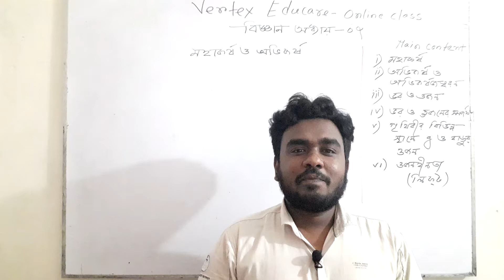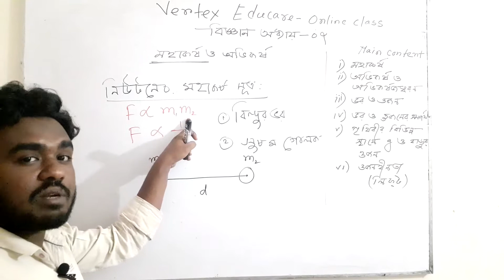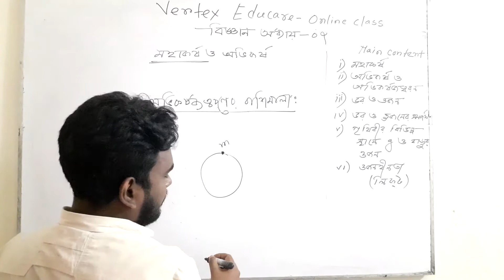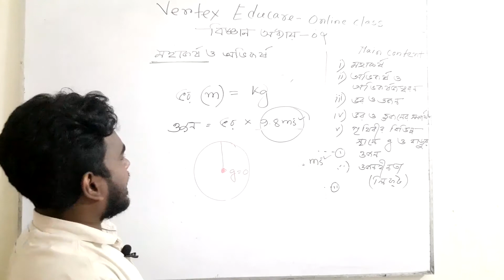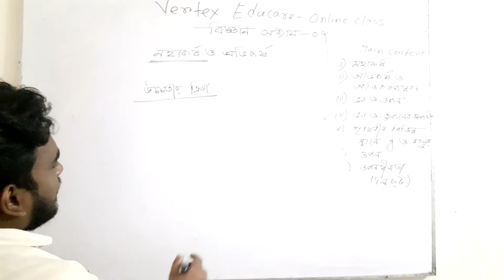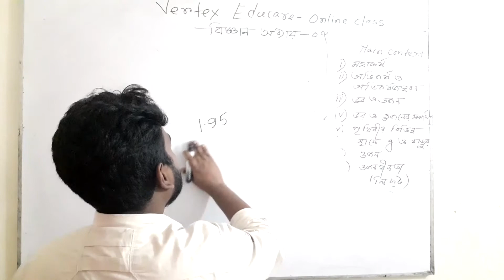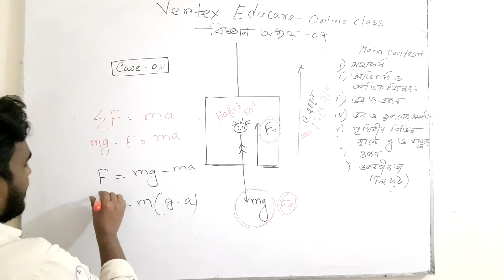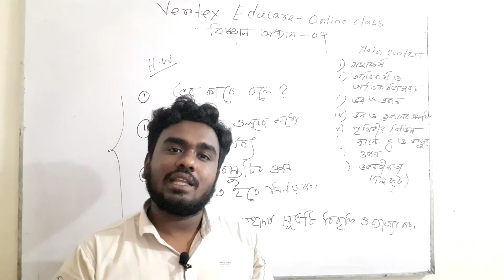জেএসসি বিজ্ঞান। অধ্যায়-৮। পৃথিবী ও মহাকর্ষ। ইঞ্জিঃসাজ্জাদ স্যার।Vertex Educare,Pabna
প্রিয় জেএসসি পরিক্ষার্থীরা আশা করি তোমাদের বিজ্ঞান বইয়ের অধ্যায় ৮ পড়তে এই ভিডিও সহায়ক হবে।শুভকামনায় ভার্টেক্স এডুকেয়ার পাবনা।